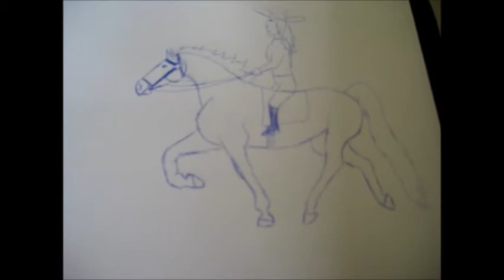Tennessee Walking Horse Speed Drawing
A drawing I did.